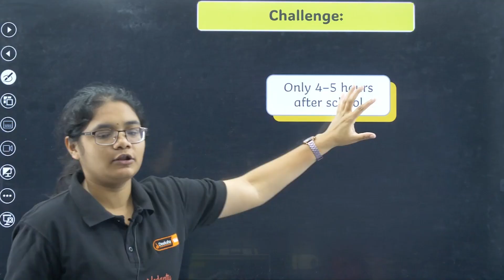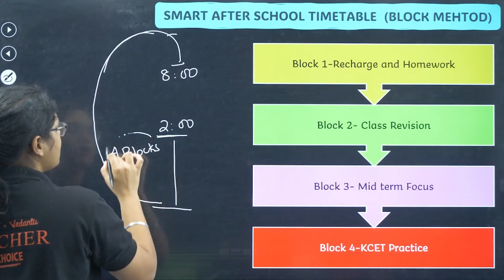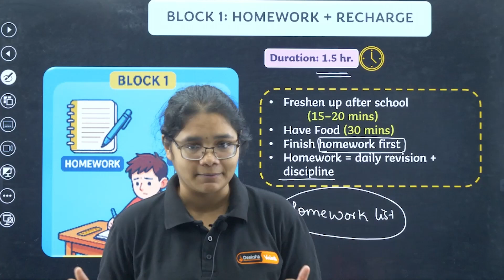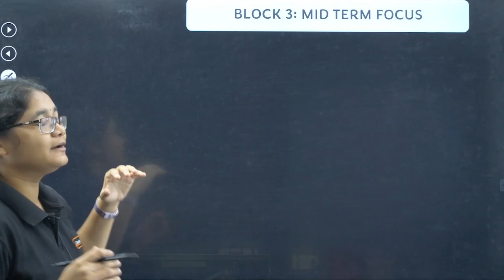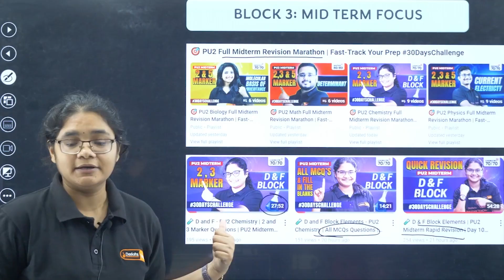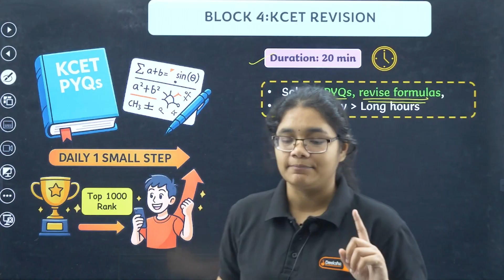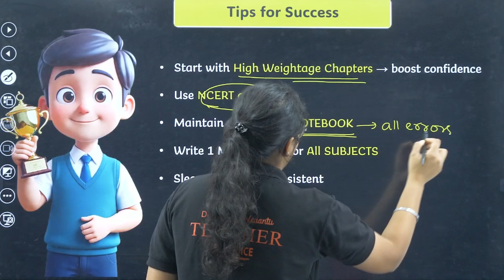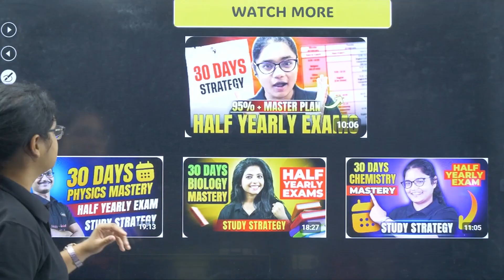🎯 Mid-Term Exam Strategy: Follow This Timetable & Score 95%+ Guaranteed!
🎯 Mid-Term Exam Strategy – Your Roadmap to 95%+!
Are your mid-terms approaching? Don’t panic! In this video, we share a perfect study timetable that will help you cover your entire syllabus smartly and score 95%+ marks with ease.

📅 What’s Inside:
✅ Day-wise timetable to cover all subjects
✅ Smart time allocation for Physics, Chemistry, Biology, Math & SST
✅ Tips to balance school + self-study
✅ Formula & diagram revision hacks
✅ How to avoid silly mistakes during exams

Follow this plan and watch your preparation get structured, stress-free, and effective. Perfect for Class 10, Class 12, PU2, and board exam students preparing for their mid-term exams!

📢 Don’t forget:
💬 Comment "DONE" if you are following this timetable

🙋 Important Videos for KCET 2026 Exam:
📘 All About KCET 2026 – 🛣️ Roadmap, 📚 Study Plan, 📖 Books & 🔗 Resources: